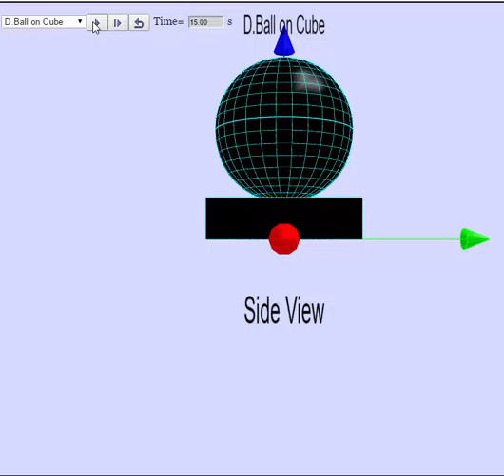3D ball and cube